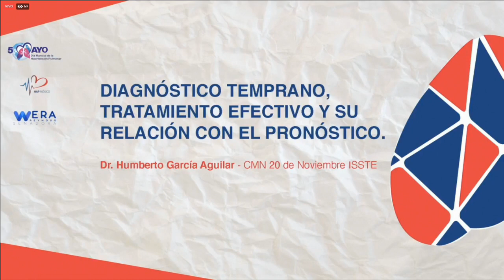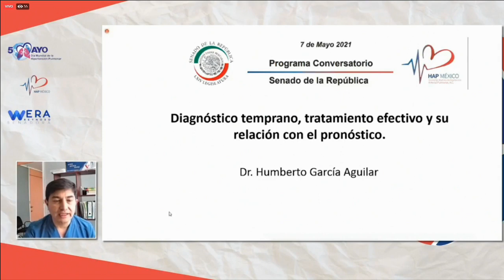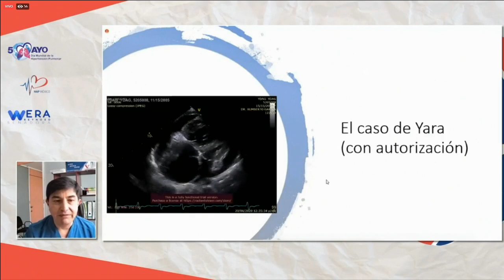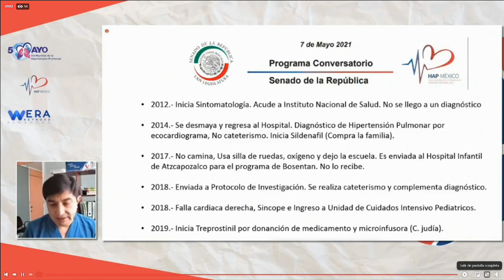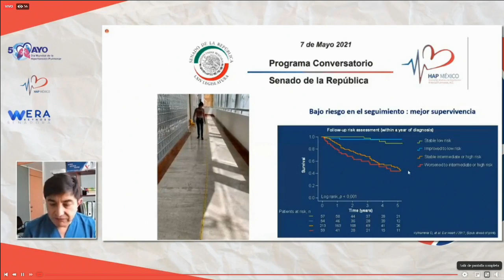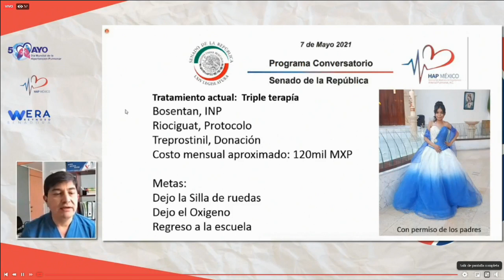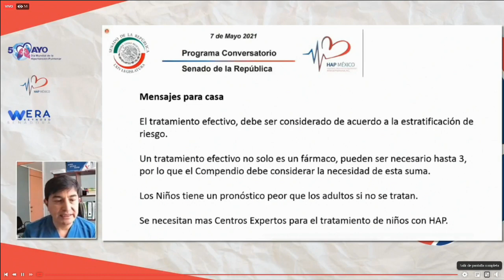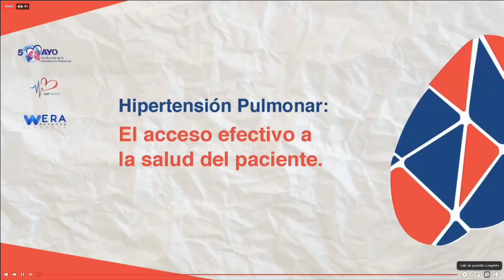Conversatorio “Hipertensión pulmonar: acceso efectivo a la salud para los pacientes con HP”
Conversatorio “Hipertensión pulmonar: acceso efectivo a la salud para los pacientes con HP”, al que invita la senadora Alejandra Reynoso, del PAN. (Modalidad a distancia). Segunda parte del 7 de mayo de 2021.